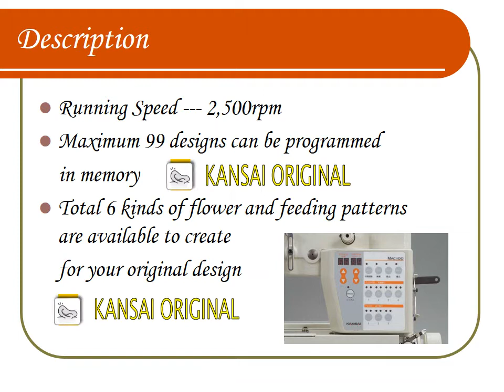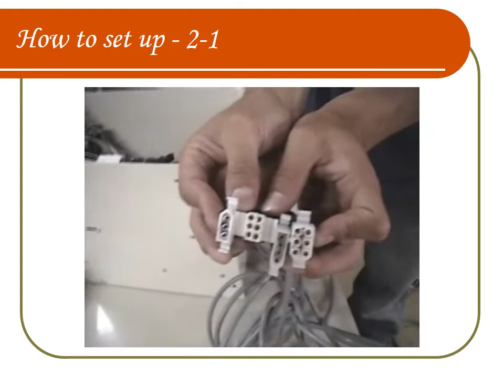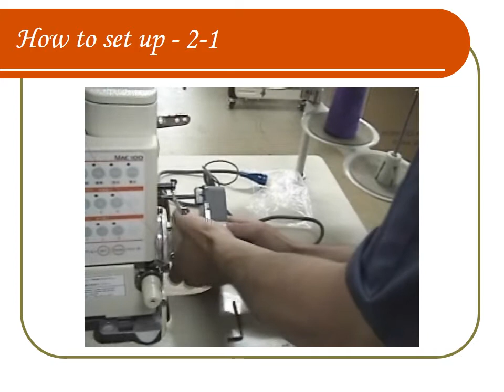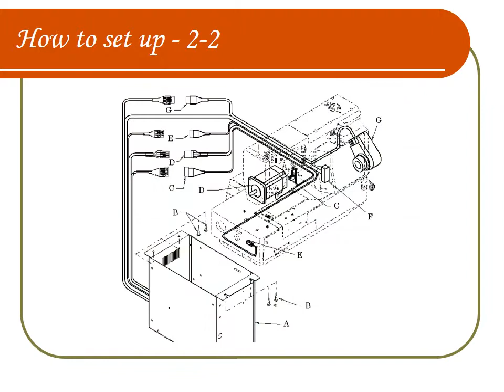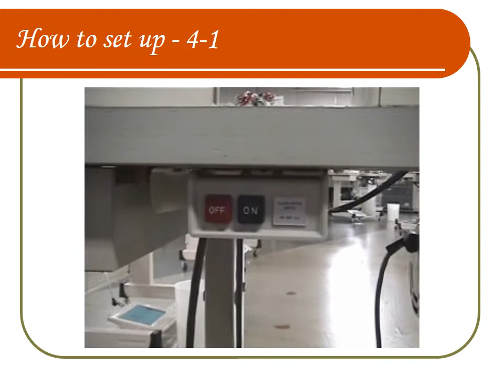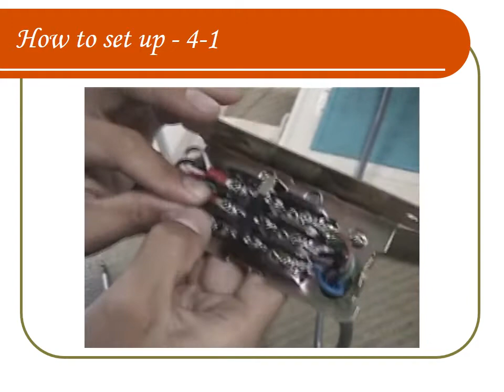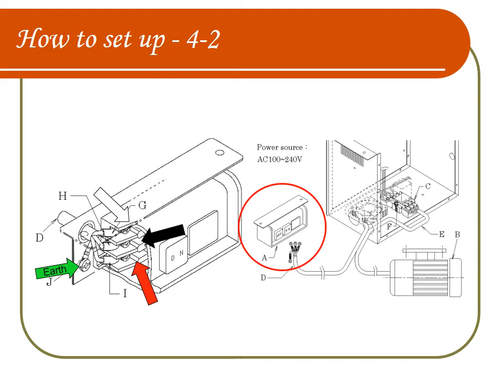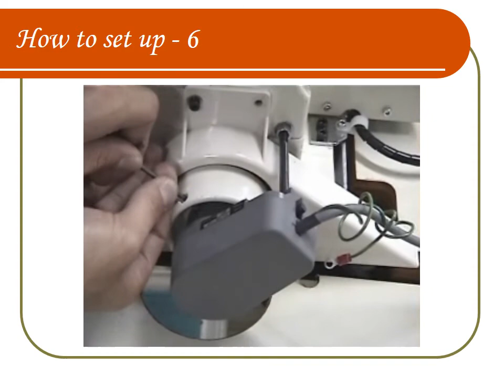MAC100 set up Kansai Special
MAC100 How to set up
High end model of decorative stitch machine.Epock making op PX 4 points zig-zag having a great variety of combination between zig-zag dezign and flower picotting by electric system.